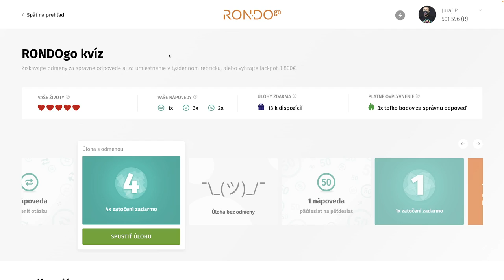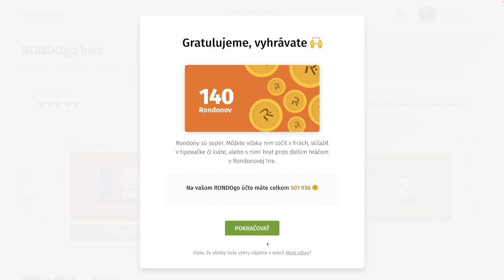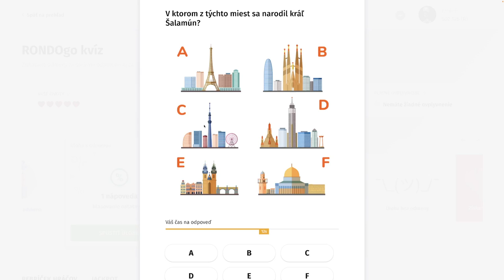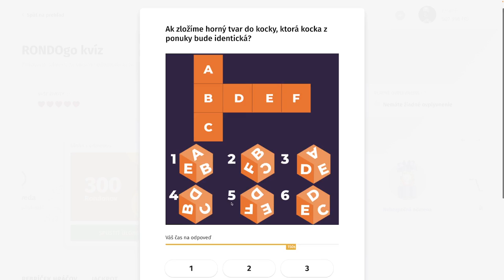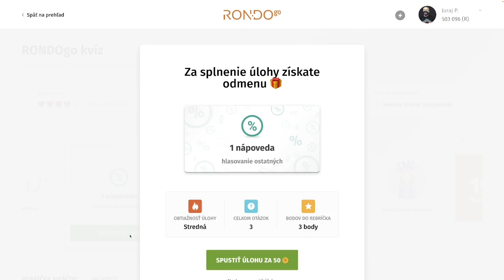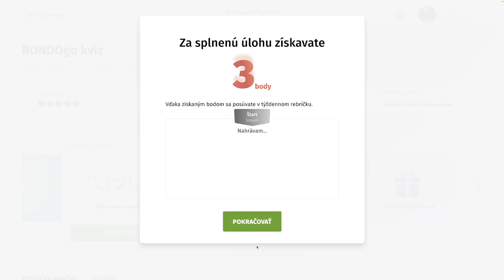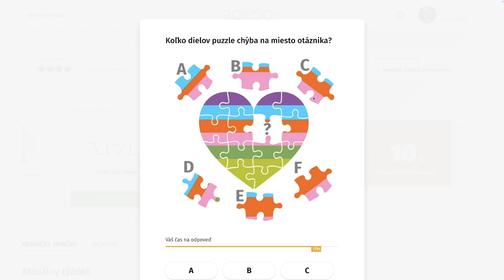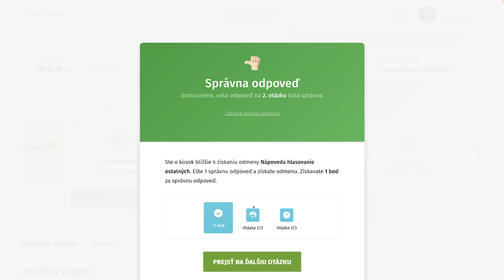RondoGO kvíz - CXXVII